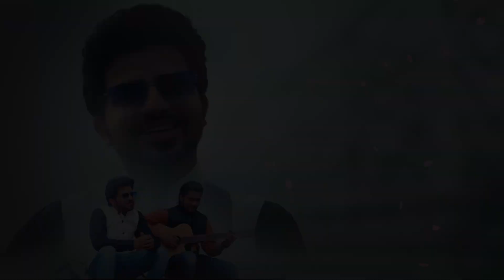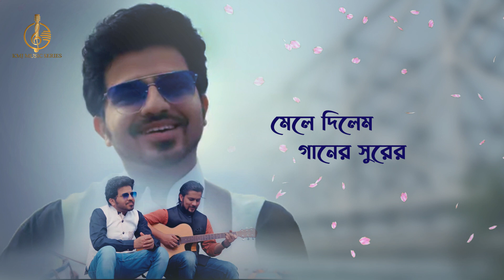Kothao Amar Hariye Jawar Nei Mana| Amar Rabindranath | Kinjal Chatterjee | Lyrical |KMJ Music Series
Sokhi Bhabona Kahare Bole is the second song of our album Amar Rabindranath .Please share this song to the maximum number of people you can and help us to reach out to the maximum number of audience.

KMJ Music Series aims to promote talented independent artists by featuring them and produce their song on our channel.
If you have your own compositions and Lyrics and you wants us to produce your song than please

Audio Credits:
Song : Kothao Amar Hariye Jawar Nei Mana
Album: Amar Rabindranath
Singer : Kinjal Chatterjee
Lyrics and Composition : Rabindranath Tagore
Music Arrangement, Mixing and Master : Akashdeep
Flute : Swarajit Ratul Guha
Esraj : Debasish Halder

Music Instruments and Studio Equipments we use. you can find these on Amazon.
✅Acoustic Guitar:
Yamaha FS100C
Yamaha F310
Tanglewood Crossroads TWCR D

✅Electro- Acoustic OR Semi-Acoustic Guitar
Fender CD-60 SCE
Yamaha FX310A
Tanglewood Crossroads TWCR DE

✅Electric Guitar
Ibanez GRG140WH
Ibanez RG370AHMZ
Fender Squier Stratocaster Beginner Pack
Fender Squier Classic Vibe 70's Stratocaster

✅Keyboard :
Yamaha PSR-I500

Studio Equipment:

✅Microphones:
AKG P220
AKG C214
AKG C414 XLS
Rode NT1A

✅Midi Keyboards
M-Audio Keystation Mini 32 MK3
Roland A-49 MIDI Keyboard
M-Audio Oxygen Pro 49 – 49 Key USB MIDI

✅Audio Interface :
Focusrite Scarlett Solo
Focusrite Scarlett Recording Bundle

✅Studio Monitor :
Yamaha HS5
Yamaha HS7
KRK Rokit CL5 G3